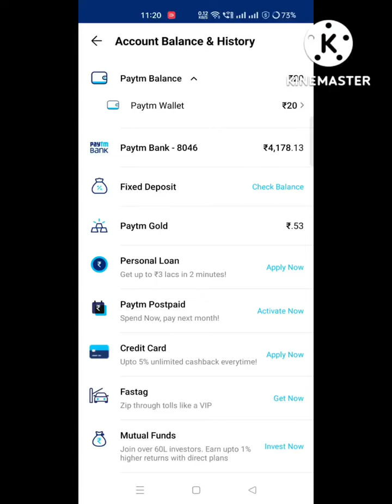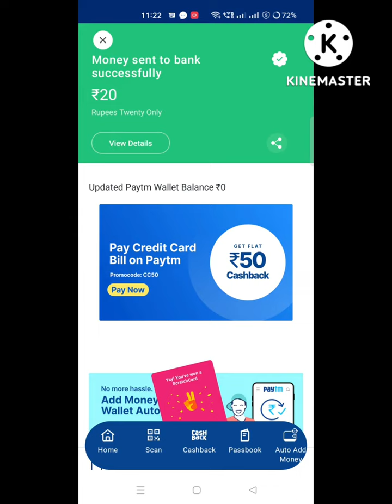How To Transfer Money To Paytm Bank Without Kyc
transfer without kyc
Hello friends Aaj ki is video mai maine apko Paytm wallet to bank account transfer money kaise karte hain ye bataya hai umeed hai apko video achi lagi hogi

How to transfer money to bank account
How to make money Paytm wallet
How to add money from Paytm wallet
Paytm wallet to bank account transfer
Paytm wallet to bank account transfer money without kyc 2022

  The Vishal Techbaaz